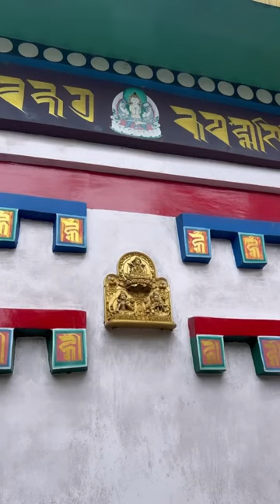Sunday Morning scenes at Tongsa Gumba , Kalimpong.